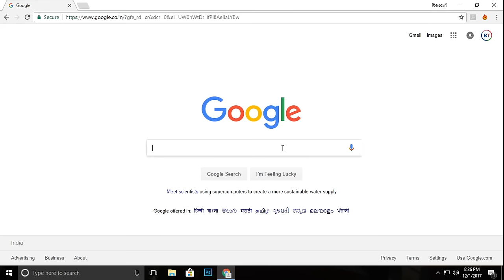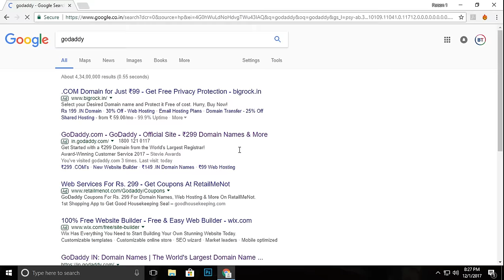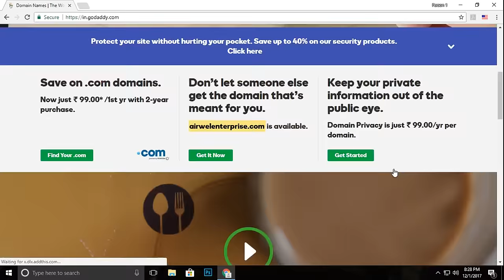Best Way to Fix: Access Denied You don't have permission to access Error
This Video Shows A Best Way to Fix: Access Denied You don't have permission to access Error.

Here Solution from Google Chrome Help Forum!

Try disabling the uBlock Origin and see if that makes any difference. Also, disable any Antivirus/Firewall program on your computer and share your observation.

In the meantime, try the following steps and check:

1. Update Chrome to have the latest features and updates.

2.Clear cache and cookies as unnecessary data may have been saved here which might be causing this.

3. Restart your computer once.

4. Try using incognito mode for some time and observe the results. If the page loads fine in this mode, there might be an issue with the extensions of Chrome. You can uninstall all the extensions and install them one by one to find out the faulty extension.

5.Clean Chrome of unwanted ads, pop-ups, & malware.
If the issue persists, reset Chrome settings to default.